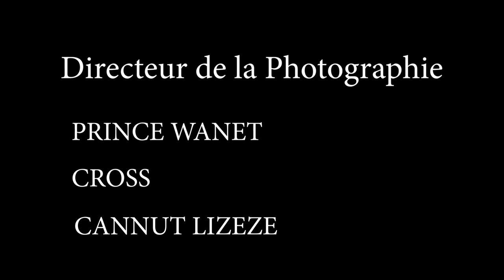film complet en français │ LA FOLIE D'UNE FILLE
Synopsis : une fille est amoureuse d’un garçon, mais chaque fois que le garçon lui demande de venir lui rentre visite la fille dit toujours non…

Partagez au maximum